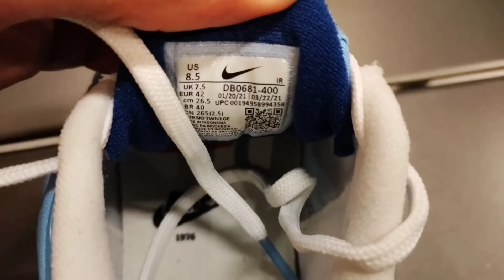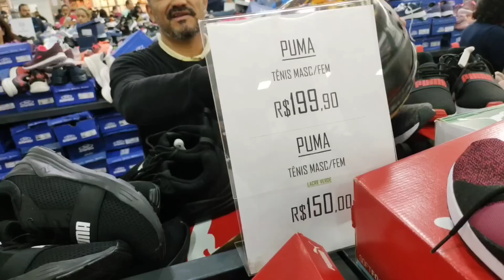PROMOÇÕES CENTAURO, NIKE, OAKLEY, TÊNIS BARATO CUPOM DE DESCONTO, Trecho sport Brás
Nesse vídeo eu separei uma lista de tênis, separei de marcas diferentes, Nike, oakley, puma, fila e outras.

 Sejam bem vindos ao canal JVR SNEAKERS, não esqueça de se inscrever e deixar o seu like.

Promoção de tênis na loja centauro, netshoes, nike, magazine Luiza. Ofertas online sujeito a alterações ao passar dos dias.

CUPOM CENTAURO: V75943

Lojas Centauro
Tênis original e barato
Promoção de tênis
Tênis barato e Original
Centauro
Centauro online
Cupom Centauro
Tênis na loja Centauro
Site netshoes
Netshoes
tênis barato na Netshoes
tênis barato na internet
Site zattini
Zattini
loja barato centauro